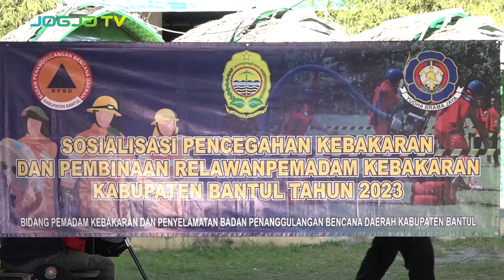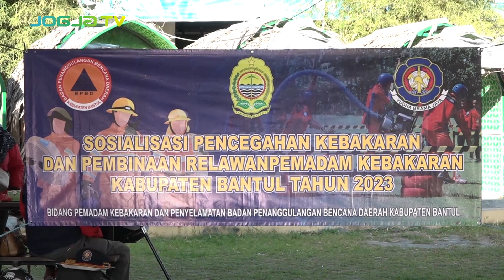SOSIALISASI PENCEGAHAN KEBAKARAN & PEMBINAAN RELAWAN DAMKAR BANTUL 2023 | ANJANGSANA